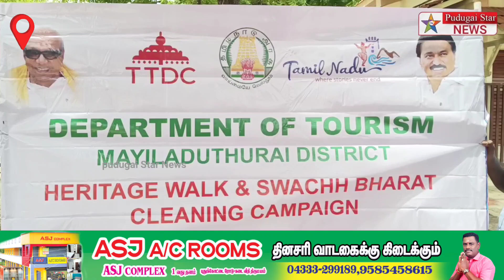பூம்புகாரில் இந்திய பாண்டிச்சேரி கடல் படை வீரர்களை வரவேற்ற மாவட்ட ஆட்சியர்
Captain news
Sun News
Jaya news
Puthiya thalaimurai news
Raj news
accident news
thefte news
sitting news
smuggling news
cinema news
grame news
village news
sports news
school news
article news
political news
accident news
India news
world news
sports news